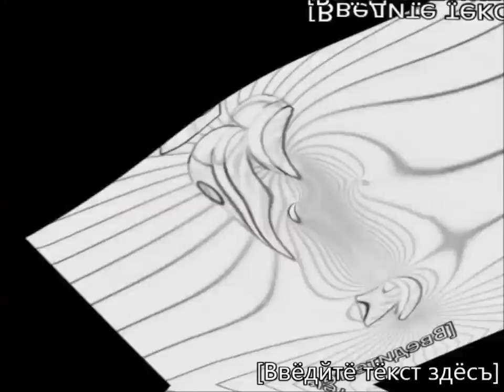Rayman WMM Tennis Match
0:00 - Round 1 (13.49)
0:13 - Round 2 (13.00)
0:26 - Round 3 (10.83)
0:37 - Round 4 (13.49 again)
0:50 - Round 5 (stop with te seconds)
1:01 - Round 6 (Десять.ПЯТЬДЕСЯТЧЕТЫРЕ)
1:11 - Round 7 (7 2 8)
1:19 - Round 8 (9 45)
1:28 - Round 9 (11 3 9)
1:40 - Round 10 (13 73)
1:53 - Round 11 (пocaдят eгo нa 5 лeт в тюpьмy)
2:08 - Round 12 (LAST ROUDN!1111)